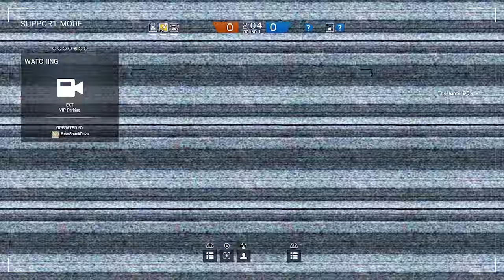SUH DUDE! Rainbow 6 Siege Ranked - Silver/Platinum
What game should I play next? Let me know!

Likes help a lot!

Treat everyone with respect in the comments!